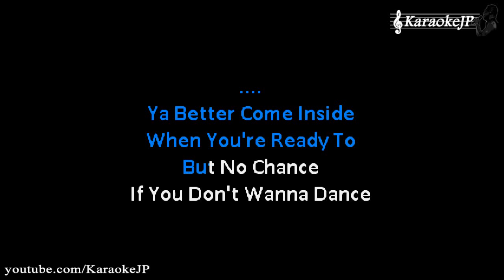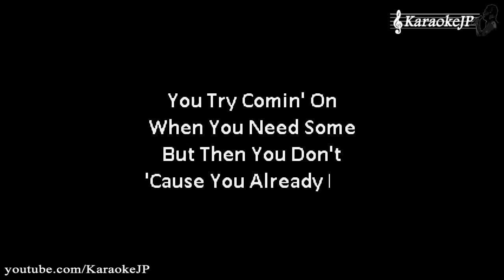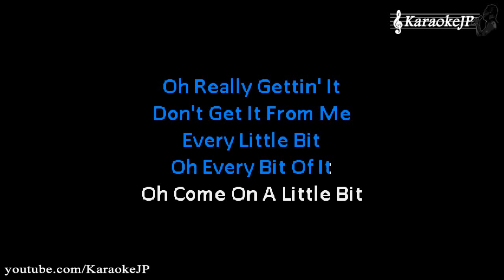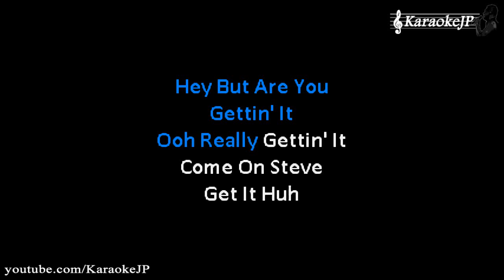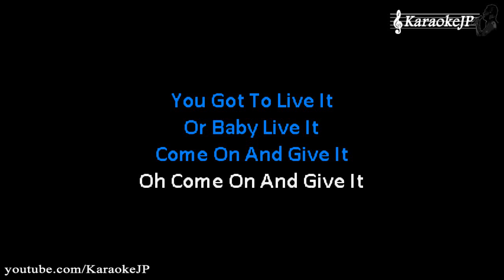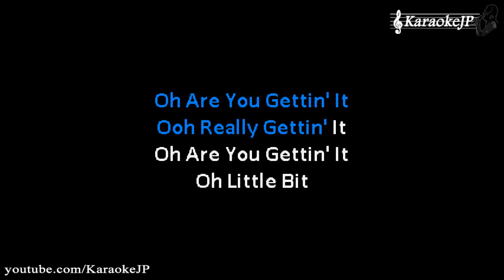Armageddon It (Karaoke) - Def Leppard